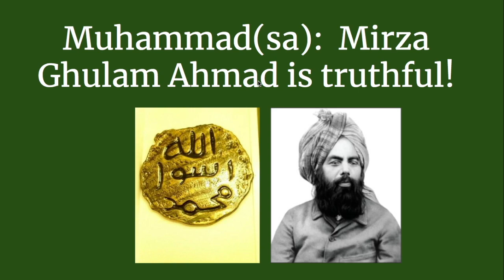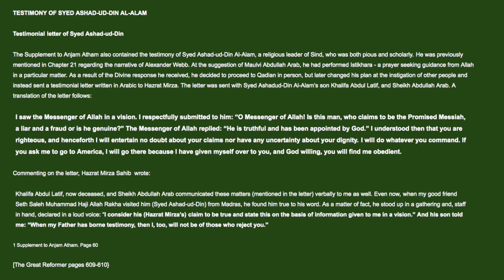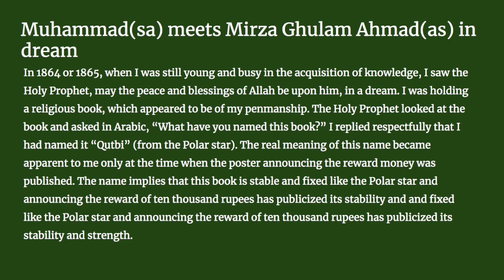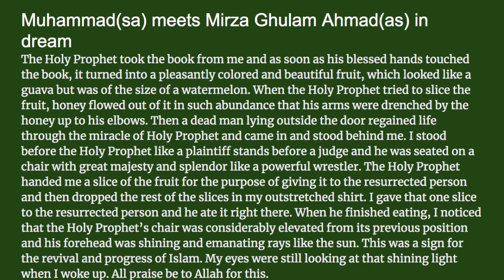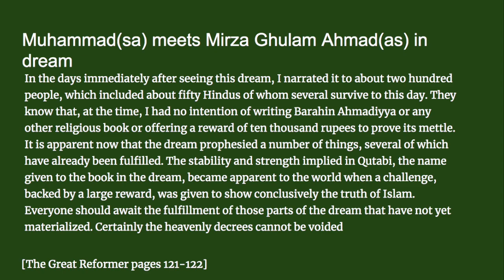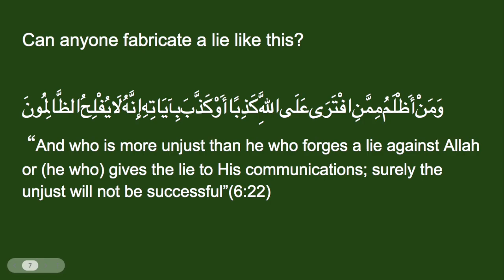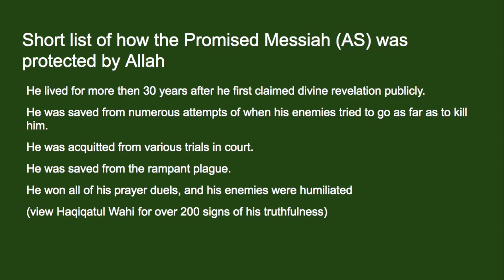Mirza Ghulam Ahmad (AS) is truthful according to the Prophet Muhammad (SAW)!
In this video, it is shown that the Promised Messiah's truthfulness is proved by none other then the Prophet Muhammad SAW. This is a proof that cannot be denied when it is looked at in light of what the Quran and Ahadith say about this matter.

The Premier Islamic Discord Server, educating everyone about the true beauty and unparalleled teachings of Islam. We host daily meetings, conversations, and much more. We love to answer questions about the true teachings of Islam, Ahmadiyyat, and disregard any misconceptions of the community. Learn about the Messiah and Mahdi of time. Join today!